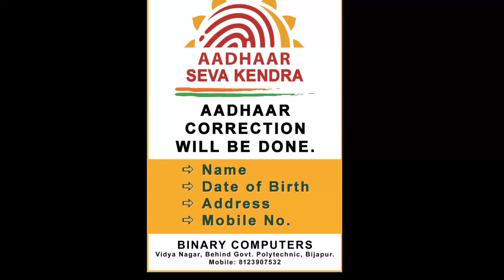BJP SARKAR PER BARSE CONGRESS LEADER 10-02-2021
SNEWSKARNATAKAEXPRESS SACH KI AWAZ BJP SARKAR PER BARSE CONGRESS LEADER 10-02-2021 SACH KI AWAZ